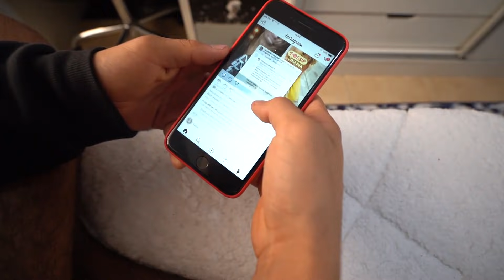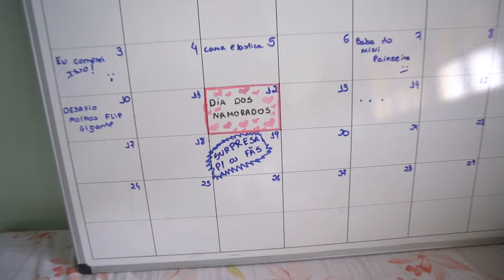MEU PRIMEIRO DIA DOS NAMORADOS!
Galera nesse vídeo MEU PRIMEIRO DIA DOS NAMORADOS!